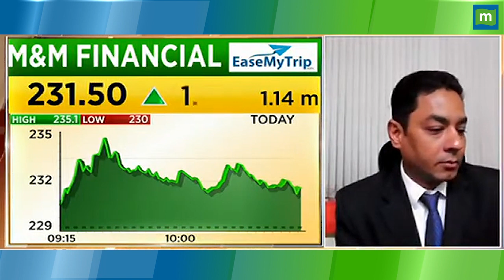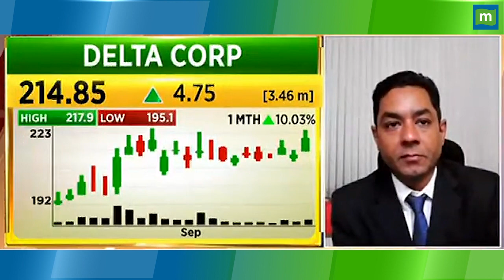Delta Corp का क्या है नया टारगेट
Delta Corp Share News: स्टॉक में तेजी, जानिए निवेशकों के लिए क्या है एक्सपर्ट की राय